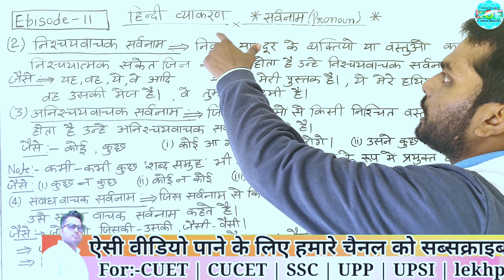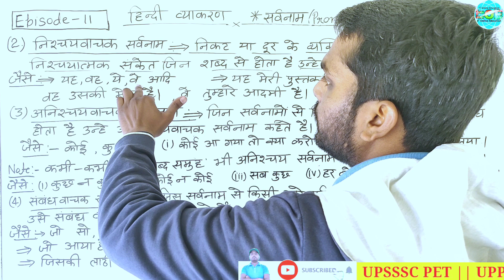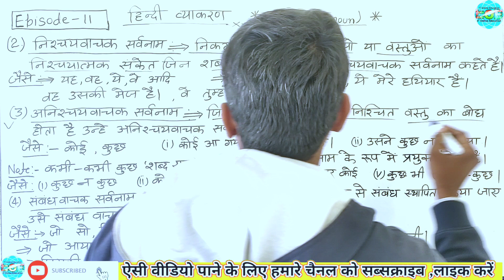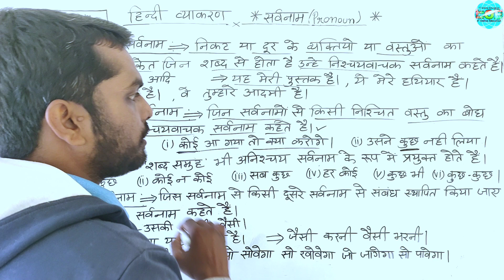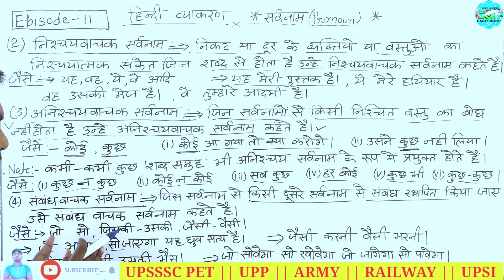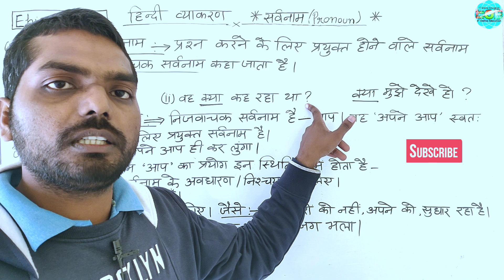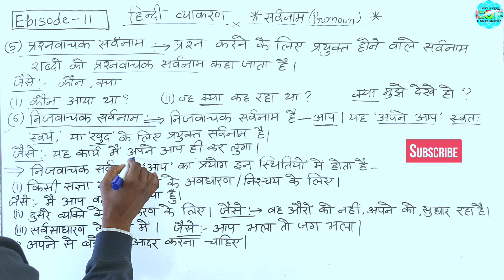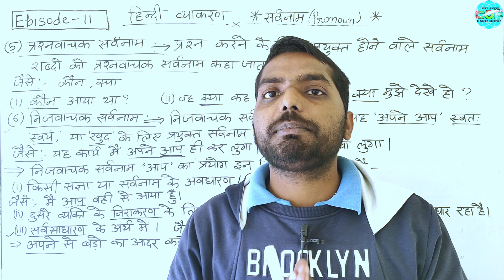02||हिंदी व्याकरण||सर्वनाम||सर्वनाम के भेद||सर्वनाम की पहचान||pronoun||full concept||By Hemant Sir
6 Sept.| Daily Current Affairs (950) | Important Questions | August 2022 Revision | Hemant Sir

जी हाँ, इसी जुनून के साथ hemant sir द्वारा प्रतिदिन सुबह 8 बजे ली जा रही है Daily_Current_Affairs की Class। इससे रोजाना जुड़कर आप खुद महसुस करेंगे कि आपके ज्ञान के सागर में बढ़ोत्तरी हो रही है क्योंकि इसमें आपको अपनी आगामी सभी प्रतियोगी Exam के लिए मिल रहा है सम्पूर्ण अध्ययन। जो कि आपके सरकारी नौकरी पाने के सपने को साकार करने में सक्षम है।

⏩ Must Watch👇 :-

☞ IT Online Education - हेलो फ्रेंड्स यह चैनल आप सभी को तैयारी करने के लिए वन डे कंपटीशन के लिए बनाया गया है जिसमें आपको रिजनिंग मैथ साइंस कंप्यूटर जीके से संबंधित तैयारी कराया जाता है जो बिल्कुल फ्री है आपसे कोई चार्ज नही लिया जाता है For CUET BHU , DDU, LU, AU ENTRANCE
ssc gd
IT Online Education,

सरकारी नौकरी है जरुरी के इस दौर में बहुत से लोग तैयारी करने आते हैं लेकिन मायूस होकर चले जाते हैं क्योंकि मेहनत और सफलता के बीच एक कड़ी "सही रणनीति" को लोग महत्व नही देते और Quality Education की जगह Quantity देखतें हैं | आपके इसी तरह कई कमियों को दूर करने  के IT Online Education,  hemant सर के कुशल मार्गदर्शन में छात्रों के प्यार और विश्वास को बरकरार रखने के लिए UPSI, UP Police Constable, SSC GD, UPTET, SUPER TET,आदि बैच प्रारंभ किये गये हैं | आप अपनी तैयारी कर सकते हैं और दूसरें छात्रों के साथ शेयर भी जरुर करें